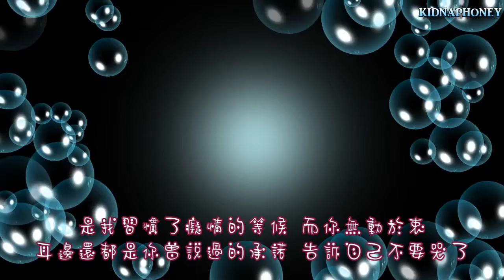冰淇《你真的走了》